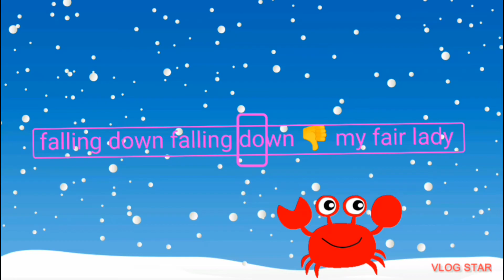mini 😶 characters in improper way